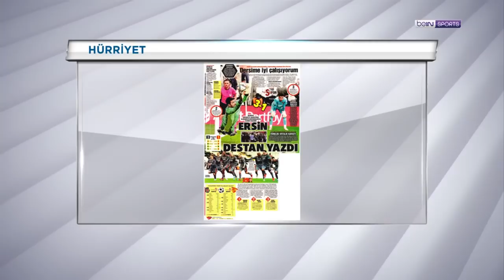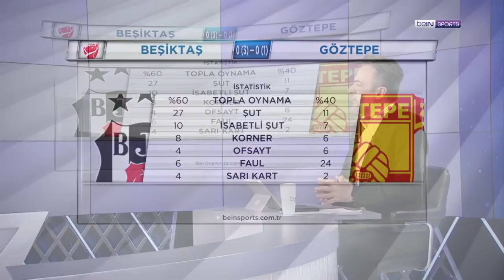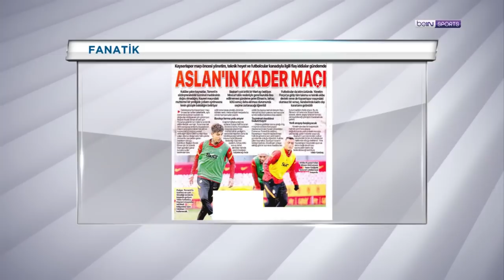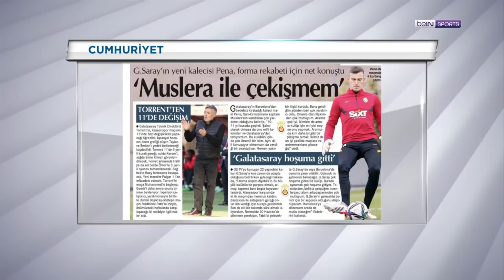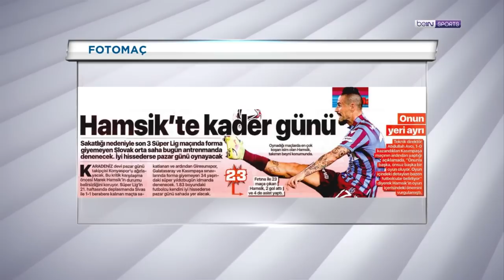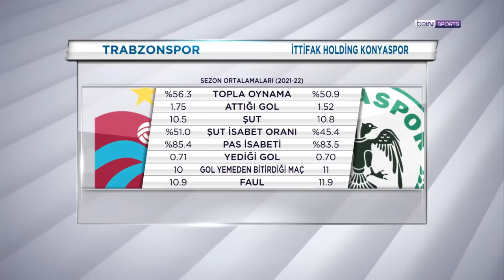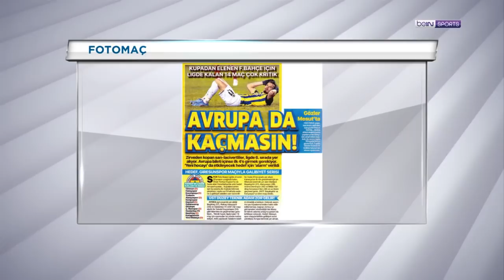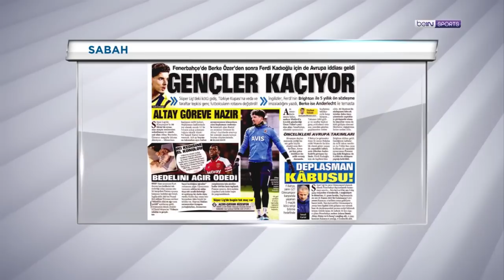Beşiktaş Çeyrek Finalde, Kulüplerden Son Gelişmeler | beIN Manşet | Murat Caner & Uğur Meleke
00:00 beIN MANŞET
00:45 Beşiktaş Ziraat Türkiye Kupası'nda çeyrek finalde
29:50 Manchester United
34:21 Gabriel Martinelli'nin pozisyonu
38:50 Steven Gerrard
43:04 Harry Kane
50:10 Galatasaray
1:02:53 Trabzonspor
1:14:18 Fenerbahçe